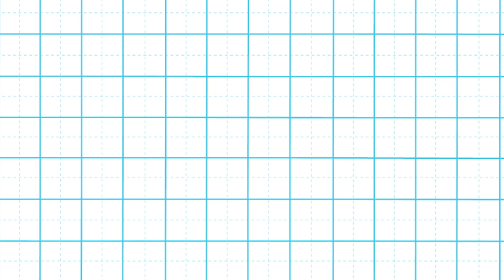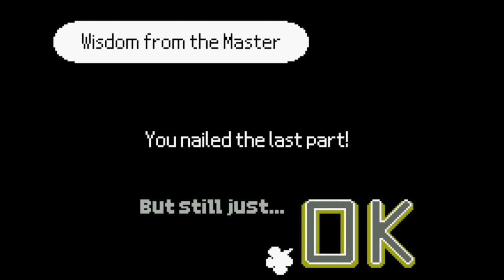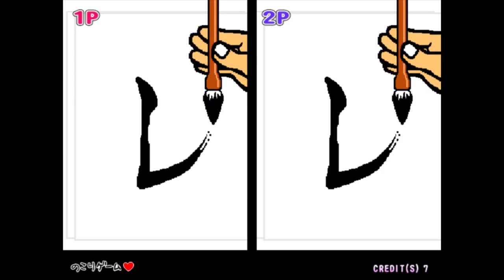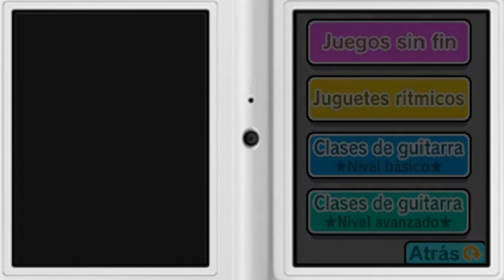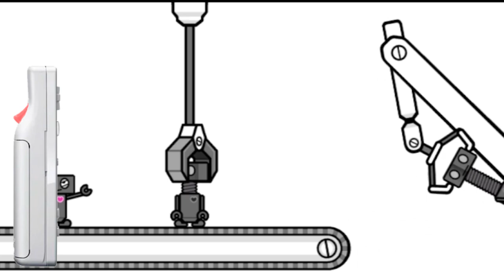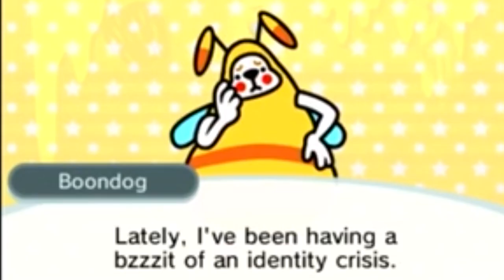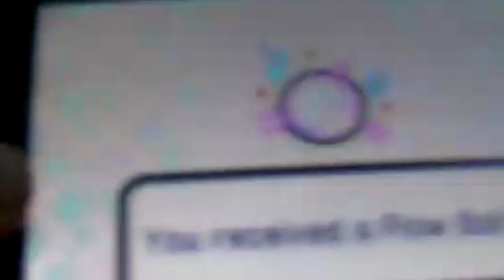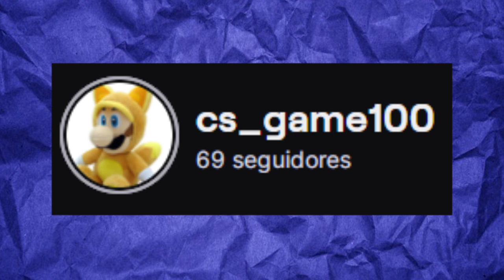La INCREÍBLE Franquicia Olvidada De Nintendo (Rhythm Heaven)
Oigan, ¿sabían que nintendo tiene una franquicia de juegos de ritmo?
Aparte de Mario dance dance revolution estoy hablando de la increíble franquicia Rhythm Heaven, si quieres conocerla entonces este video es para ti.
Este video es algo que ya tenía planeado desde hace tiempo ya, el guión lleva desde diciembre del año pasado en proceso, y los audios desde enero, por lo que se me puede notar menos experiencia narrando.
Como dije en el video, muchas personas fueron las que grabaron varios clips usado aquí, los créditos van para:
XCageGame
ReflectiveRuby
Flippy
lomb TV
Killble
danylopez123
La Liga del Ritmo
matiasm97 / Panda | ss
TheALoqado
EpicHaxGuy
Japancommercials4U2
Pablo Acevedo
zedamex
turke23
kenniWORLDPEACE
Kirby Mastah
WhiteKhakis
Overhazard
IGN (7/10 too much water)
Parodiadoranimado
Angrytapper2